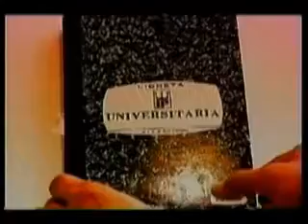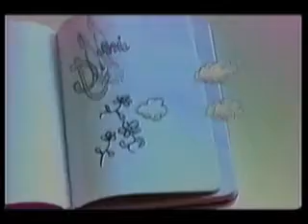Gabriel Miramontes Rosa Celeste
Programa T.V. en Vivo